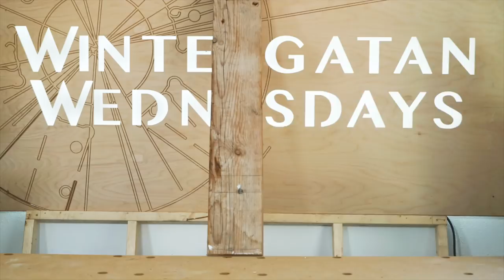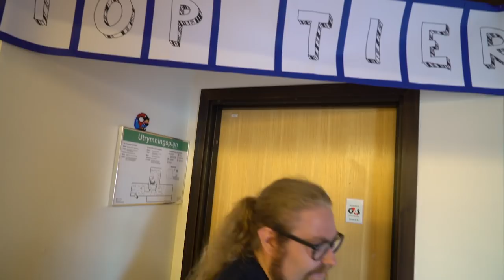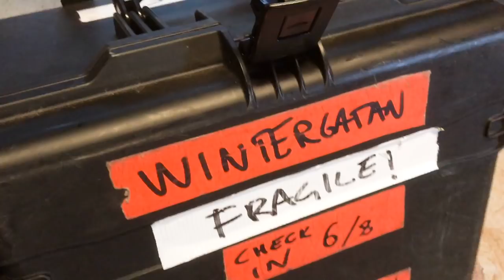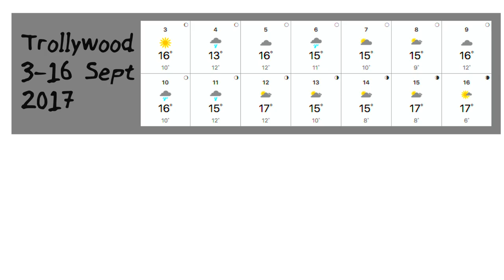I Moved to France! - Marble Machine X #18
- I have been dreaming about my own place where i can work and live for a very long time and now it has finally happened! BTW i had to reupload this video because of audio synch issues.

So I have moved to France where i will build my dream music studio and my dream MMX workshop in the same house. This is my new HQ from where i can plan for the future and thaving this place will help me realising all the plans for the MMX, the Wintergatan album and the World Tour.

Now i just have to make sure to not be overambitious with renovations and try to get to the important work with the MMX as fast as i can.
I am looking forward to continue documenting this process and we are so grateful for all the feedback we are getting on the videos.

Hannes will soon be able to work full time with the Channel and that will free up my time so things are looking sunny, take care and see you on the next one!

A SPECIAL THANKS TO MIKAEL LINDBOM at dockhusanimation.com for letting me invade and work in the beautiful stop motion animation workshop in Trollywood!

Check out the Trailer for the Animated Full Length feature film that Hannes and Mikael from Dockhus Animation is working on:

Enjoy, Martin & Co.
Video Made by Martin Molin & Hannes Trainerds Knutsson

If you apart from that further want to support the projects, we have these different options set up:

I, Martin, can already sustain myself 100% doing what I love to do. If you want to support artists/organisations who have not yet reached that privileged position, please consider supporting other artists/organisations who need the support more. With that said, I have too many ideas and too little time and with your support I can get more help from people around me to execute the ideas better and bring them out in the world faster. Read a longer statement on this here:

for providing the CNC Machine and the 3D Printer for the Marble Machine X Project!